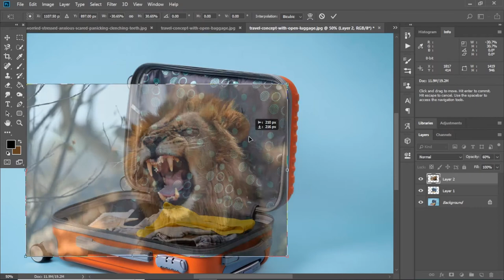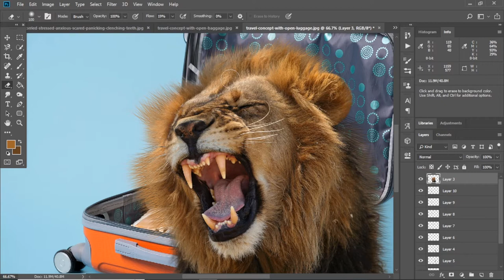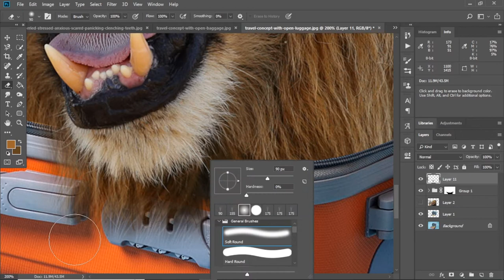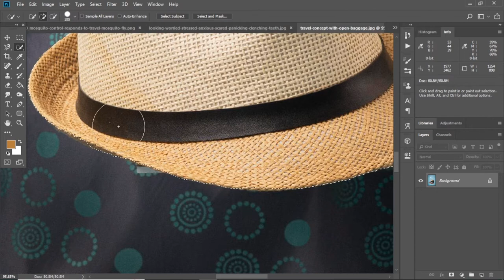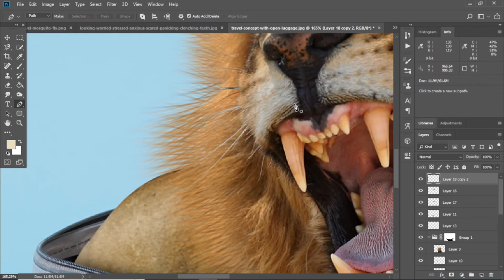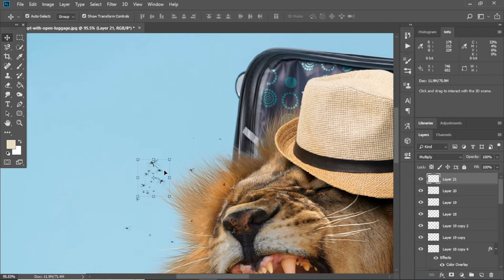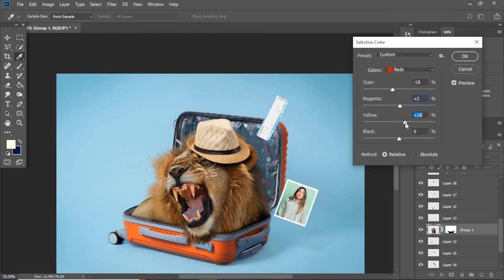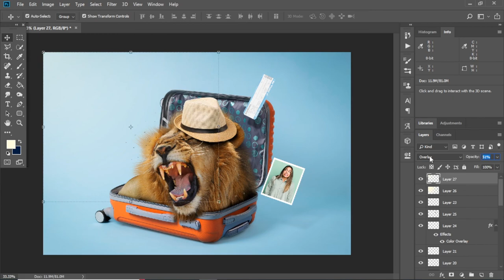HOW TO PUT A GIANT LION IN A TRAVEL LUGGAGE, USING ADOBE PHOTOSHOP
Hello again, dear Friends.
In this tutorial I will show you simple tools in photoshop, they make big magics.
There are some tools in photoshop, which we think they are not professional to use, but this is not true.
That is not matter how much we know a software, but how much can we use it?